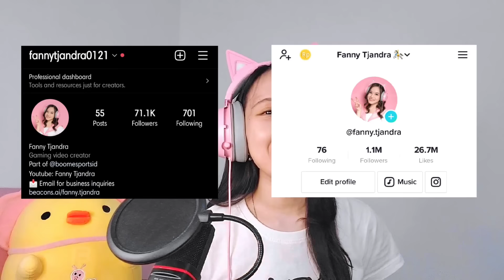Main Toca Boca Diatur Sama @SarahViloid! Full Pink Semua! [Toca Boca Indonesia]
Yuhu hari ini aku mabar Toca Boca sama @SarahViloid nih! Sudah lama banget kita ga collab yuhu kira-kira kali ini dekornya gimana ya~